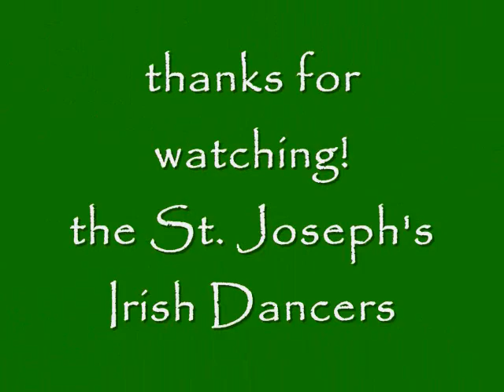The Blackbird - Traditional Set Dance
this is a set dance called The Blackbird.  it's a hornpipe, so it's roots are in Scotland.  legend has it that The Blackbird was a codename for the Prince during the revolutionary days. hope you enjoy the dance!!